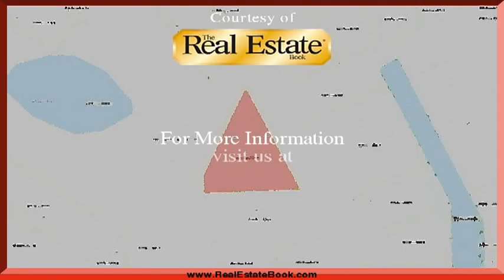0 W West Hillsborugh, Palatka, FL 32177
0 W West Hillsborugh Palatka, FL Watson Realty Corporation West LOT SIZE IS APPOXIMATE. TAXES PLEASE LOOK UP ON TAX RECORDS TO CONFIRM